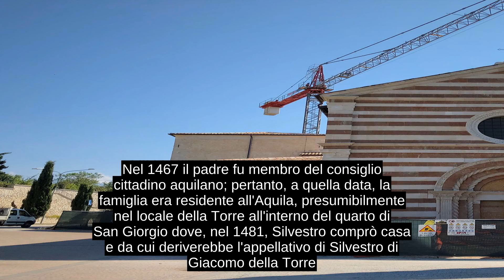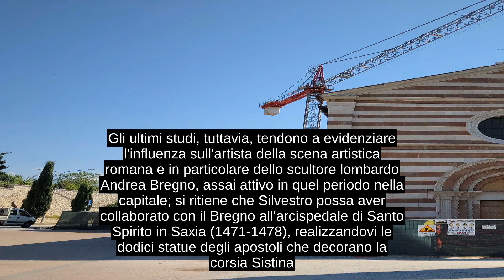Silvestro Dell'Aquila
«È nei dettagli […] che si rileva il genio di Silvestro, la superiorità ineffabile della sua mano nei confronti di tutti gli altri scultori nella storia dell'Aquila e che dimostra il suo diritto d'essere incluso nell'elenco dei più grandi scultori del Quattrocento.»